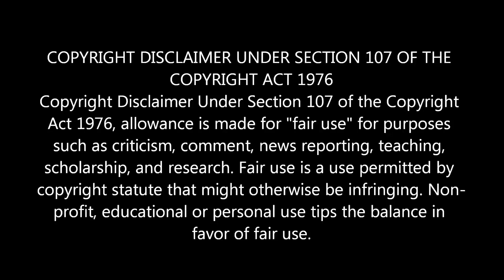உலகை மிரள வைத்த 7 விலை உயர்ந்த கட்டிடங்கள்! | The 7 most expensive buildings in the world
உலகை மிரள வைத்த 7 விலை உயர்ந்த கட்டிடங்கள்! | The 7 mostexpensivebuildings in the world